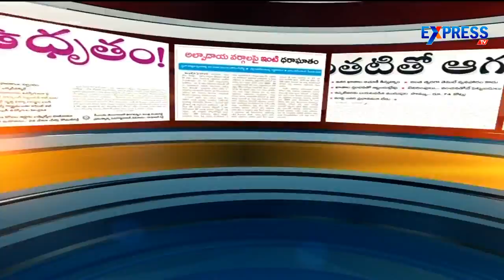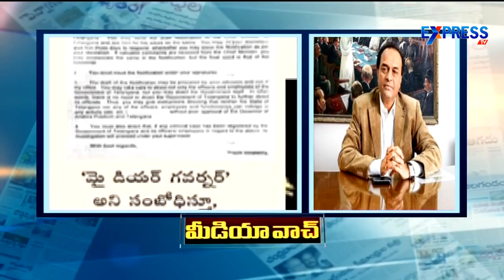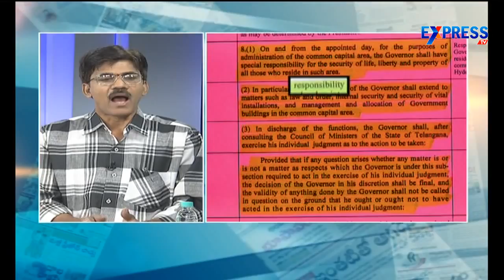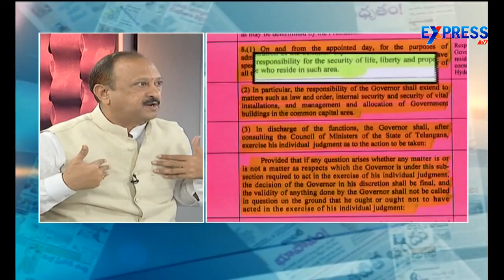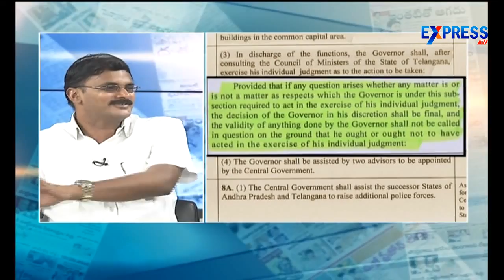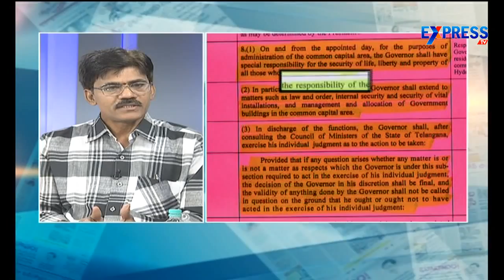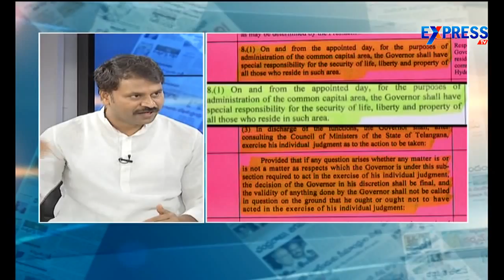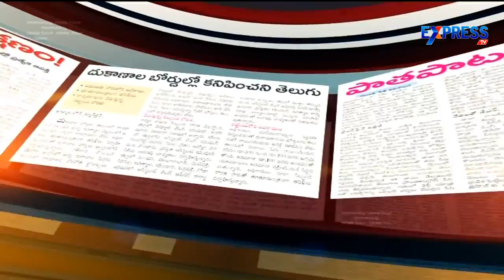Special Discussion On Governor Narasimhan Power | Express TV